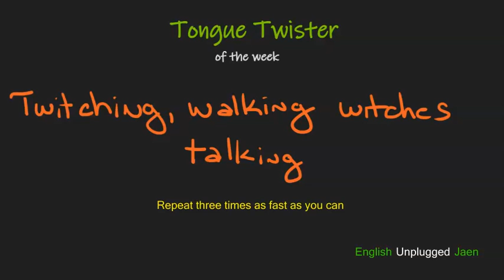Tongue Twister Challenge 2